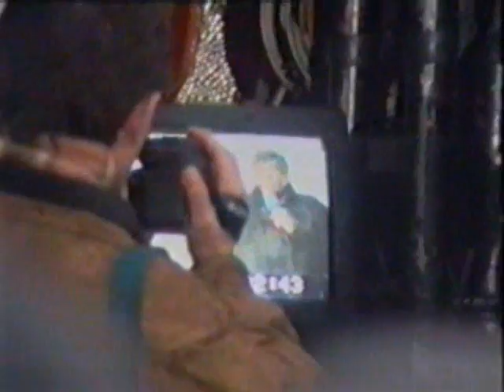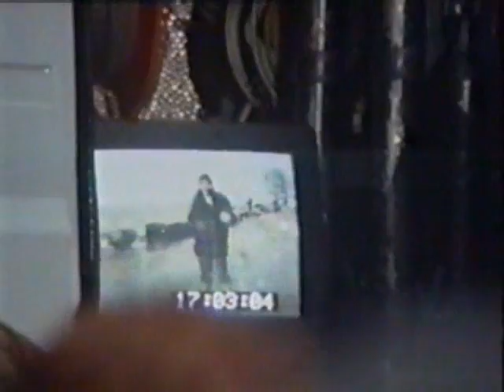WDR - Reportage Hochwasser in Emmerich 1995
Legendäre Live - WDR-Fernsehreportage über den zustand des Rheinhochwassers in Emmerich 1995